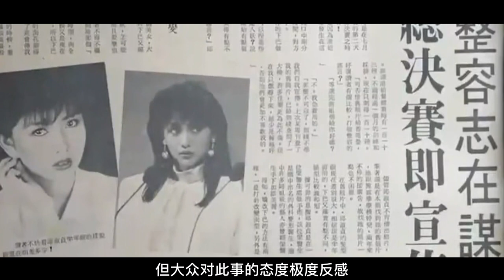“女神”邱淑贞火辣往事：性感，却无风尘感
一袭红裙，坐于牌桌之上，
娇艳的嘴唇轻咬住扑克。
相信看过《赌神2》的朋友们都对电影中邱淑贞演绎的这个片段印象深刻，
邱淑贞的美丽在这一刻展现得淋漓尽致。